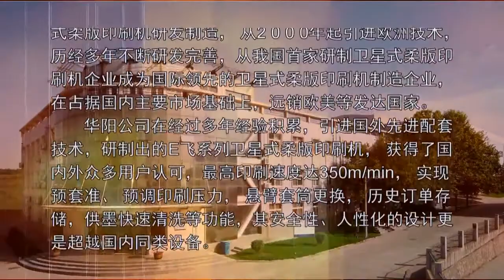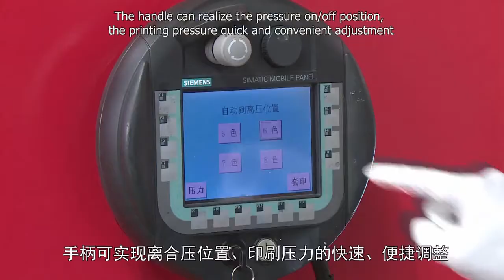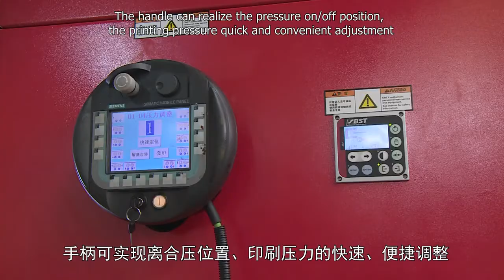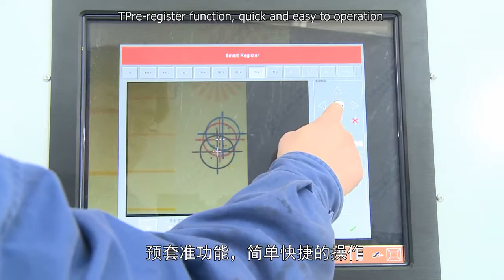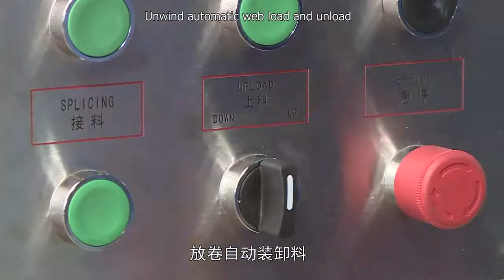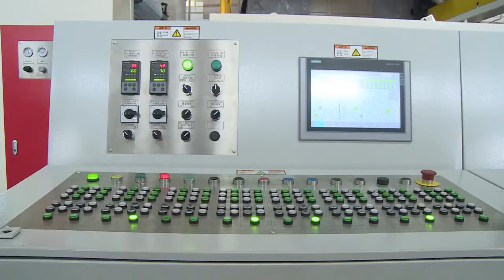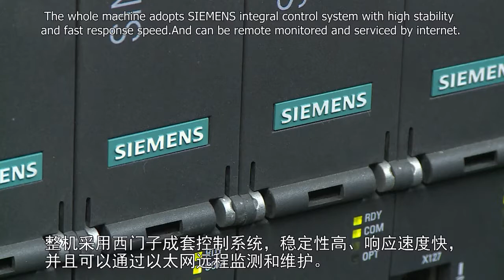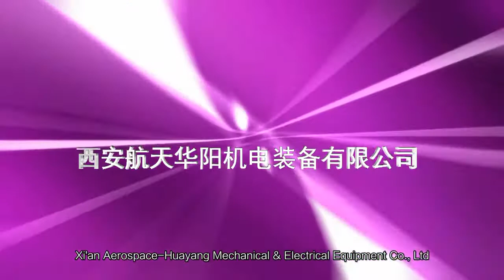MÁY IN FLEXO - FILM TRỤC VỆ TINH